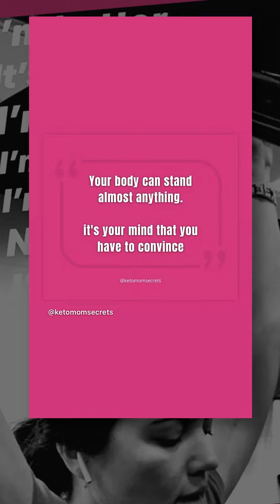Yay! Someone Passed Her American History Class ( Thank you!!! ) | Keto Mom Vlog